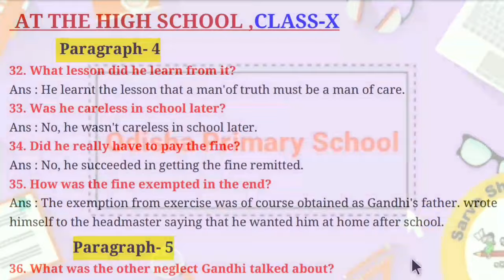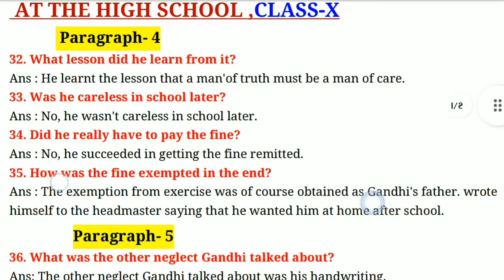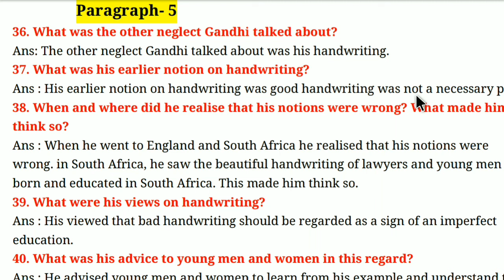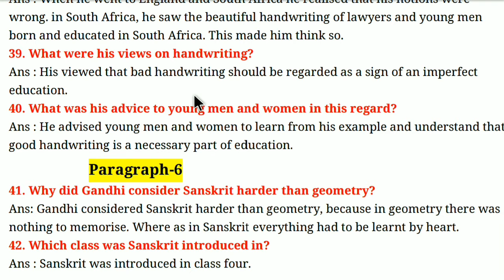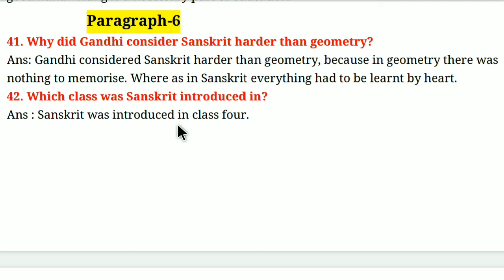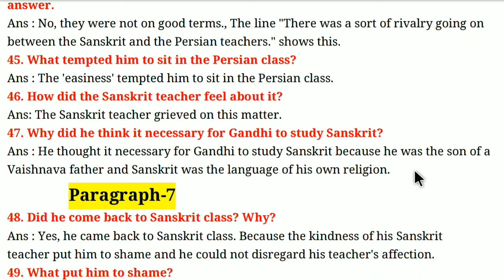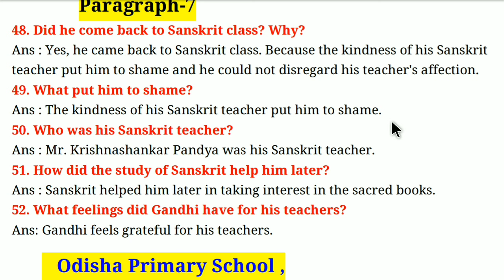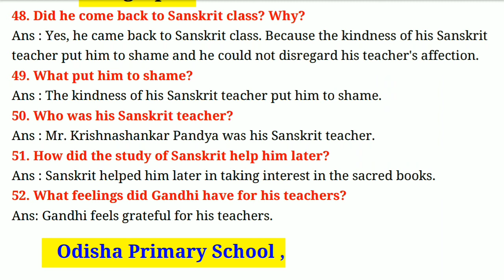At the high school class 10 english question answer paragraph 4,5,6&7by tapan sir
jay Jagannath 🙏🙏🙏